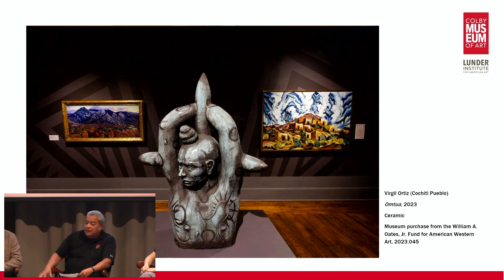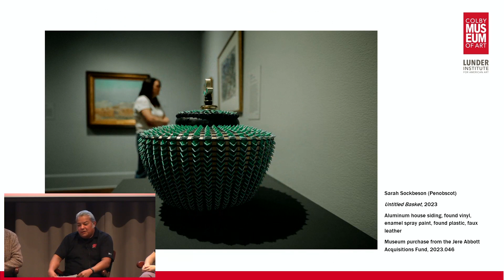Painted Symposium: Artist Panel on Visual Sovereignty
On November 3 and 4, 2023, the Colby College Museum of Art and its Lunder Institute for American Art hosted a two-day symposium, in conjunction with the Painted: Our Bodies, Hearts, and Village exhibition, featuring exhibition collaborators, artists, curators, and scholars of Native American art, American art, and art of the American West.

How do contemporary Native artists mine the historic record or reflect on the legacy of non-Native artists depicting Native people and cultures?

Participants:

Jason Garcia (Santa Clara Pueblo), artist

Virgil Ortiz (Cochiti Pueblo), artist

Sarah Sockbeson (Penobscot), artist

Moderated by the exhibition curatorial team